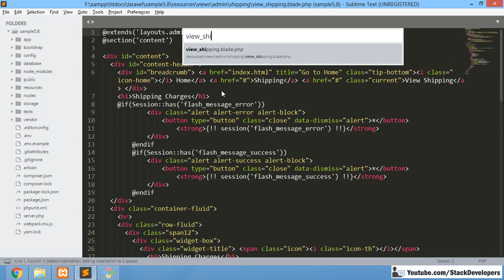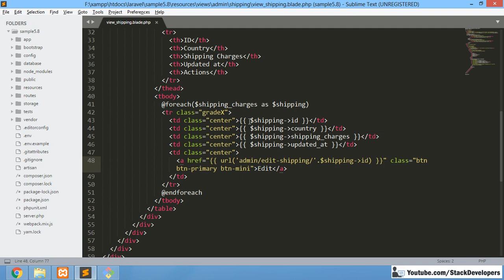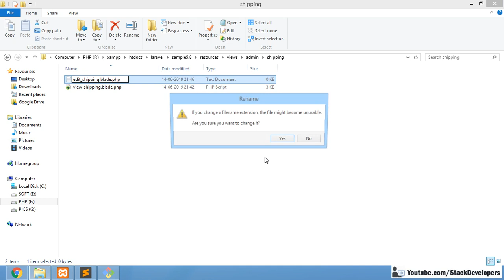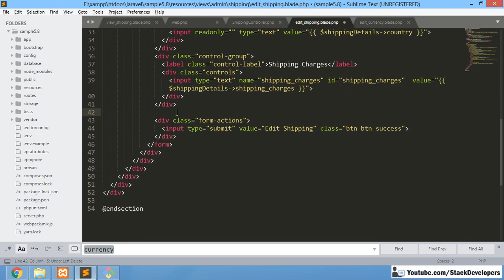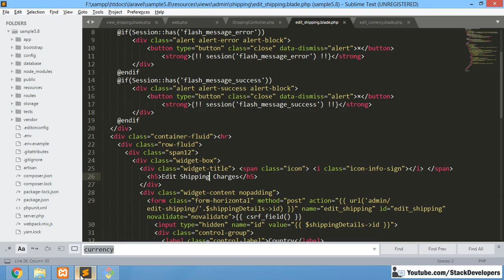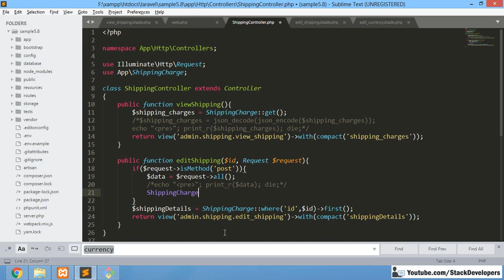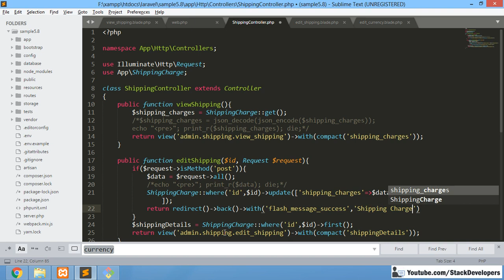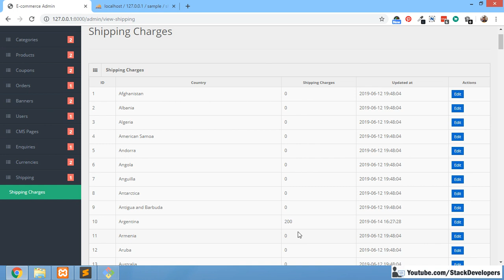#145 Make E-com in Laravel 5.7 / 5.8 | Shipping Charges - Simple (II) | Country-wise Shipping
In Part-145 of E-com series, we will continue working on shipping module and in this video we will update shipping charges for countries from admin panel.

1) Update view_shipping.blade.php file :-
Add link for edit shipping in view_shipping.blade.php file for every country.

2) Create Route :-
Create GET/POST route for updating Shipping Charges in web.php fule like below :-

// Update Shipping Charges
Route::match(['get','post'],'/admin/edit-shipping/{id}','ShippingController@editShipping');

3) Add editShipping function :-
Add editShipping function in ShippingController with parameter id from where we will add query to get shipping details and return to the edit shipping blade file that we will create in our next step.

4) Create edit_shipping.blade.php file :-
Now create edit_shipping.blade.php file at path \resources\views\admin\ in which we will display edit shipping form with Country as read only field and shipping charges as another field where we will update shipping. Also, we will pass country id in hidden field.

5) Update editShipping function :-
Update editShipping function in ShippingController with parameter id from where we will add query to update shipping charges of the country with their id and return the user back to Update Shipping page with Success message.

Now you can check in video, we able to update shipping charges for any country. In next video, we are going to apply shipping charges at front end.